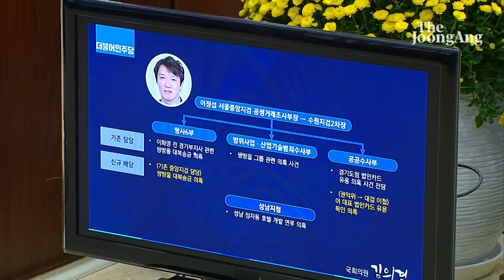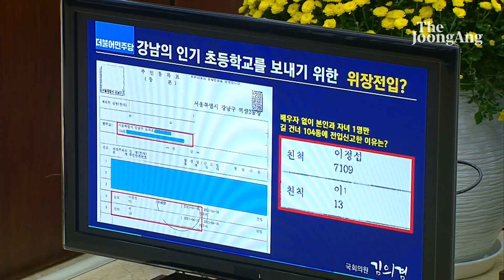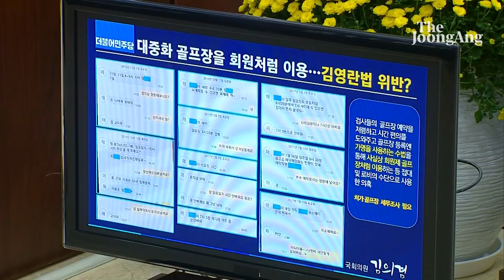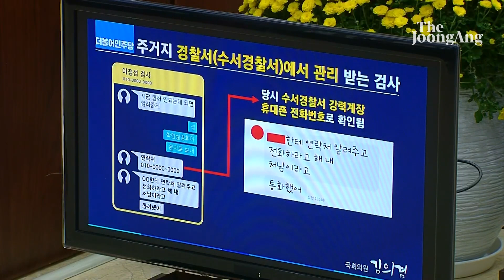김의겸 "이재명 수사 책임자, 수사받아야"...비위 의혹 제기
더불어민주당 김의겸 의원은 17일 국회 법제사법위원회 국정감사에서  이재명 더불어민주당 대표 수사를 맡은 이정섭 수원지검 2차장검사의 위장 전입 의혹 등을 제기하며 국정감사장에 출석해 직접 해명하라고 요구했다.